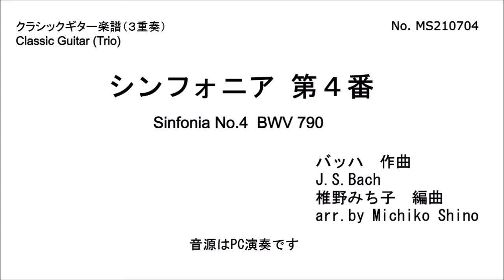シンフォニア第４番（３重奏） 椎野みち子編曲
MS210704
椎野みち子
楽譜
クラシックギター
バッハ
シンフォニア
第４番